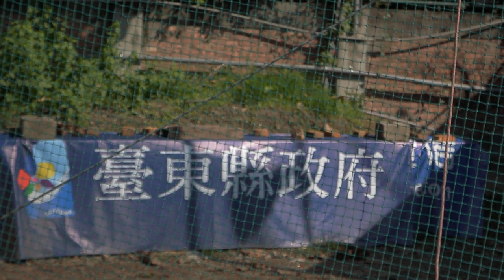奧運選手在臺東的特訓拍攝幕後的精彩瞬間 1